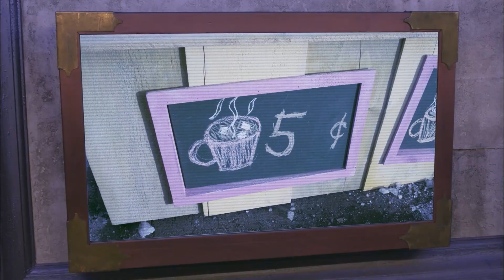🔢 Otto and the Case of the Disappearing Zeros! 🕵️‍♂️ | Math & Numbers for Kids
Something strange is happening in town—zeros are disappearing everywhere! Join Otto and his partner as they track down the mysterious number hog and restore order just in time for Otto’s 10th birthday. From cupcake chaos to clever detective work, this adventure is full of laughs, puzzles, and numbers galore! Can Otto save the day and enjoy his birthday party?